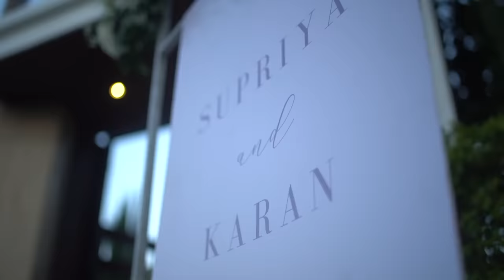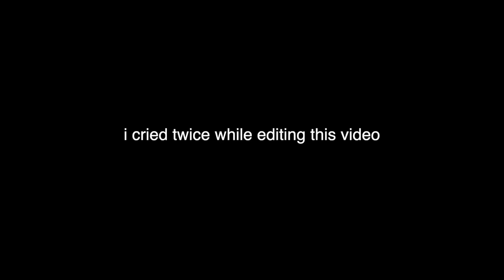OUR WEDDING | Reception & Sangeet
hi my loves! cant tell you the amount of emotions i felt while editing this video. feeling like the most lucky girl in the whole world. join me behind the scenes during our wedding & a whirlwind night of dancing💗
thank you for following me during this journey.